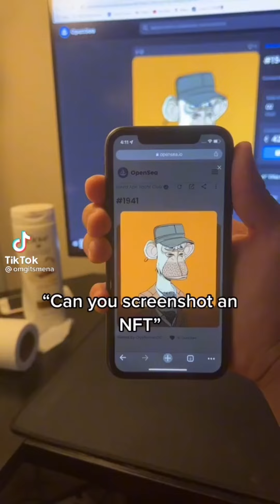Ah Ah Ah Tiktok Sound Compilation - SlateInvest Compilations